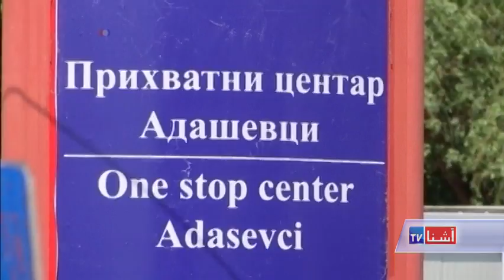Afghan Refugees in Serbia - VOA-Pashto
په صربیا کې د افغان مهاجر ځوانانو هیلې او ورځنی کړاو